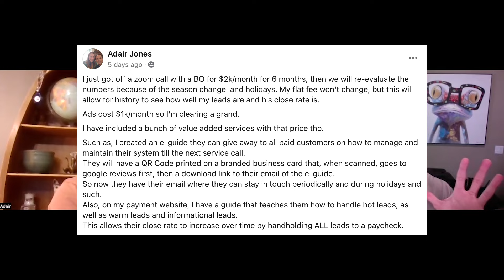How Adair Closed a $12,000 Rank & Rent Contract - Digital Real Estate